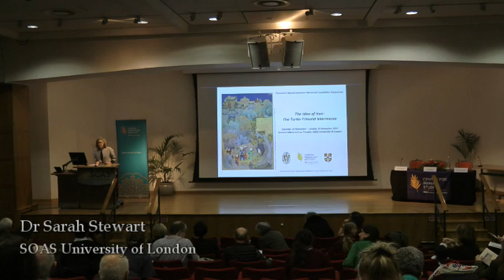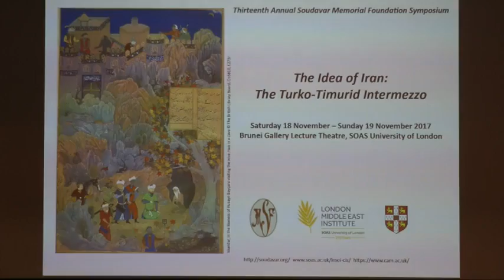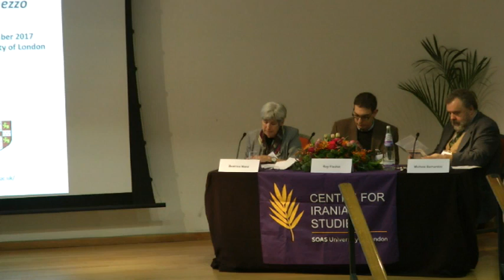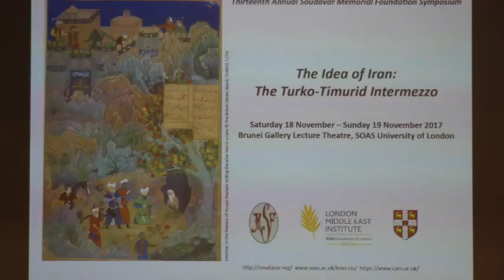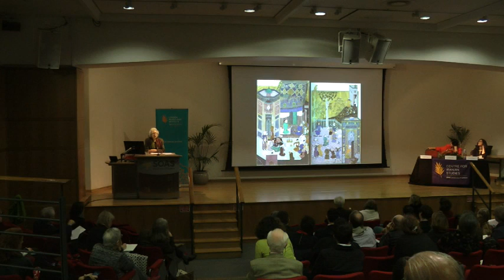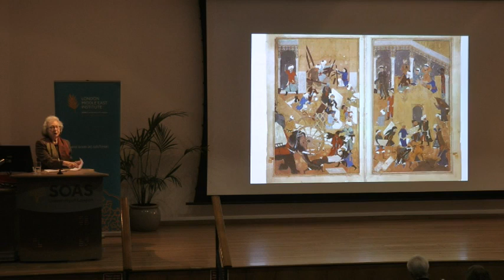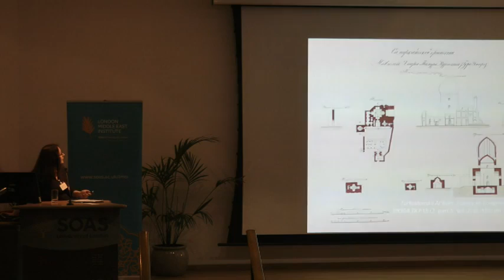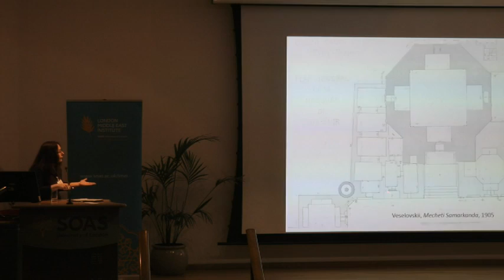The Idea of Iran: The Turko-Timurid Intermezzo (Part 1) | SOAS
The Idea of Iran: The Turko-Timurid Intermezzo Symposium at SOAS University of London held on 18 and 19 November 2017.

Convened by Sarah Stewart, SOAS and Charles Melville, University of Cambridge.

The Centre for Iranian Studies, the Department of History, Religions and Philosophies, SOAS and the Faculty of Asian and Middle Eastern Studies, University of Cambridge remain deeply grateful to the Soudavar Memorial Foundation for their continued support for this series.

Speakers:

Shahzad Bashir, Stanford University
Michele Bernardini, University of Naples "L'Orientale"
Elaheh Kheirandish, Harvard University
Beatrice Manz, Tufts University
Elena Paskaleva, Leiden University
Eleanor Sims, Independent Scholar
Maria Subtelny, University of Toronto
Marc Toutant, CNRS (French National Centre for Scientific Research)
John Woods, University of Chicago
Daniel Zakrzewski, Marburg University